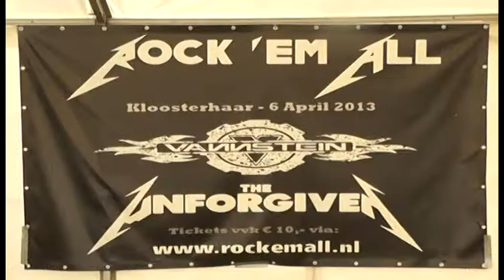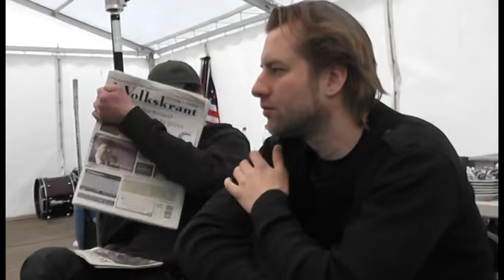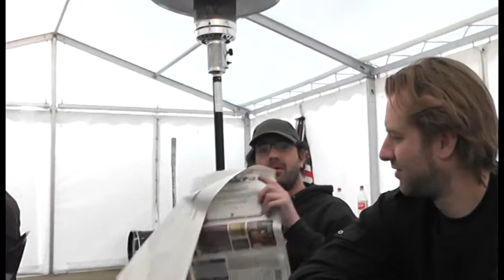Vannstein, Rock 'em all, Kloosterhaar 06-04-2013 deel 01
Eerste nieuwe show, nieuwe setlist voor 750 gezellige boeren in Drente, LOL